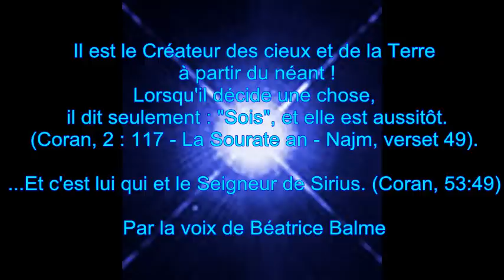Blue Iona - GAGSISA - Ambient music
Par Blue Iona - Gagsisa (Sirius) chante nos retrouvailles. Chant spontané en langues (syllabaire inconnu) - 2014 - Ambient music